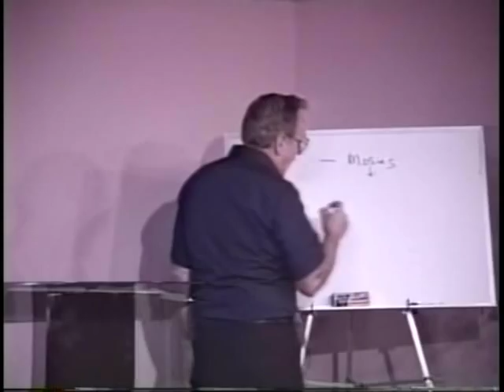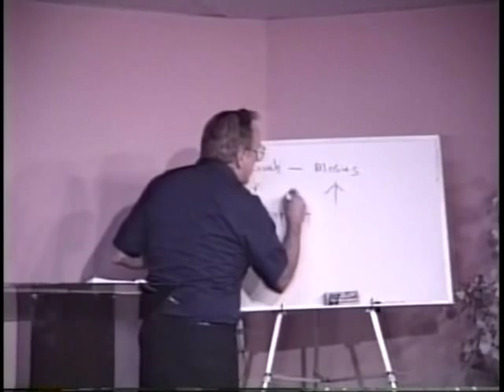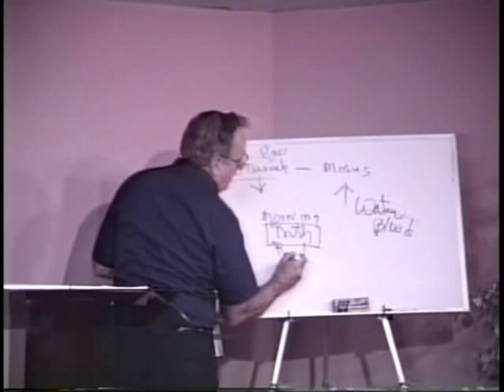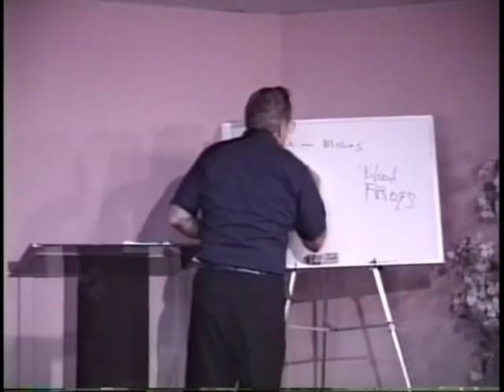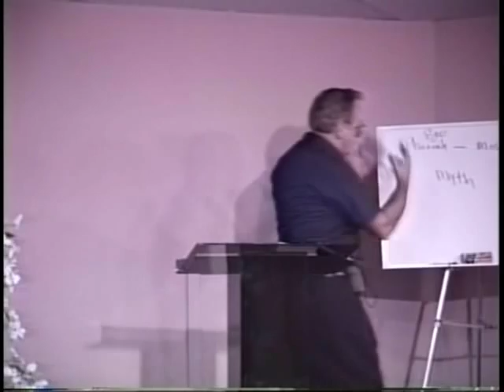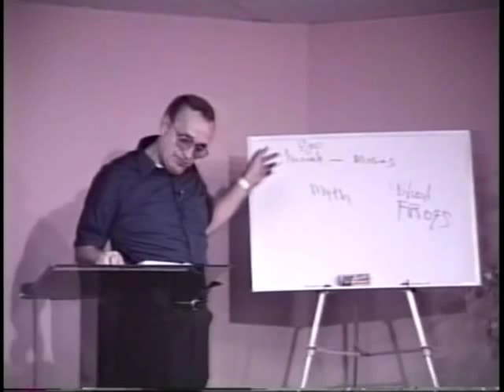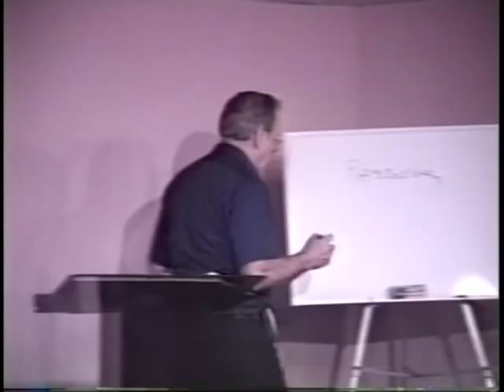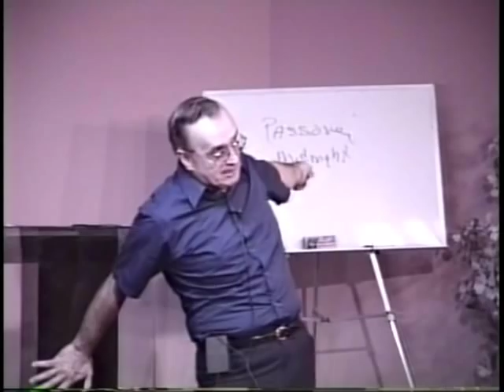532 Exodus Frogs Blood Hail